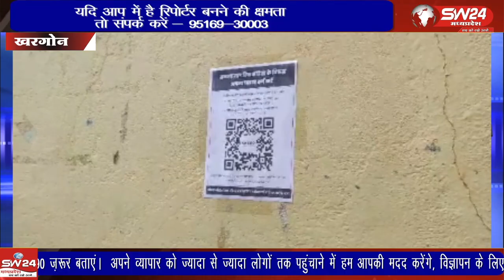देश में समान नागरिक संहिता (यूसीसी) कानून लागू होने से पहले ही विरोध के स्वर मुखर होने लगे है।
देश में समान नागरिक संहिता (यूसीसी) कानून लागू होने से पहले ही विरोध के स्वर मुखर होने लगे है। इस कानून को लेकर आदिवासी समाज के साथ अब मुस्लिम समाज भी आपत्ति दर्ज करा रहा है।ब्युरो रिपोर्ट खरगोन।